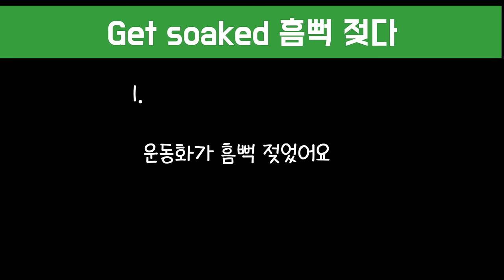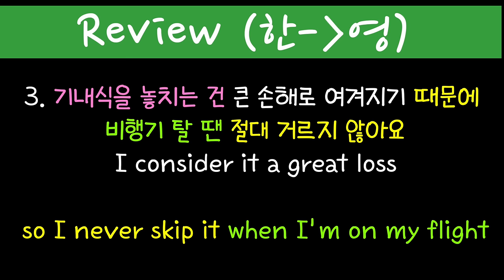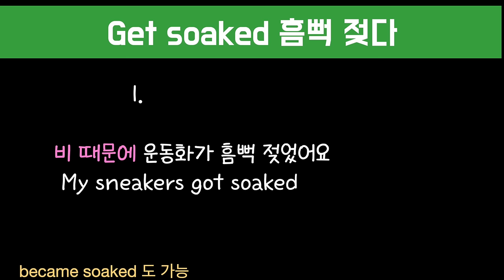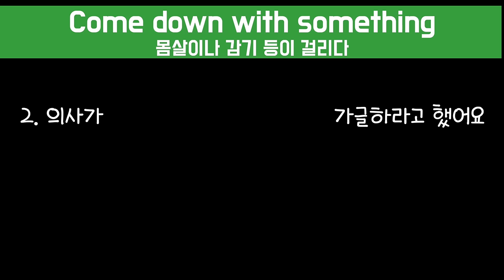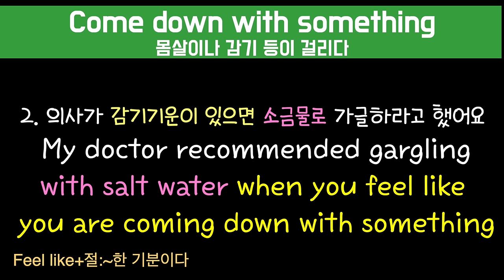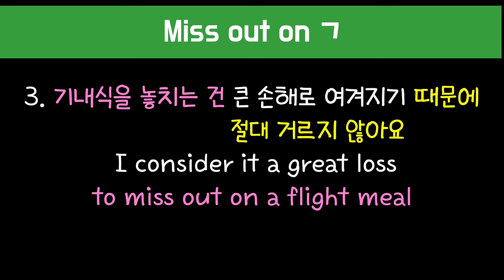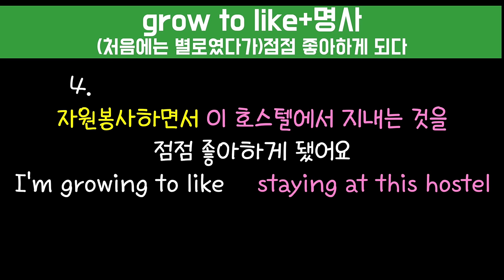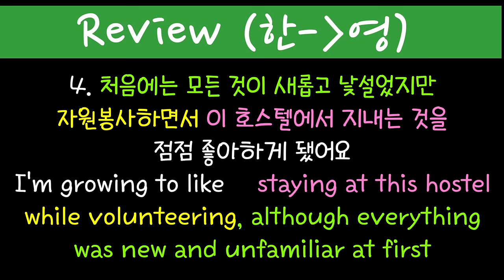[로지스쿨]#173 듣기만해도 영어가 늘어요/기적의 문장 늘리기 시리즈